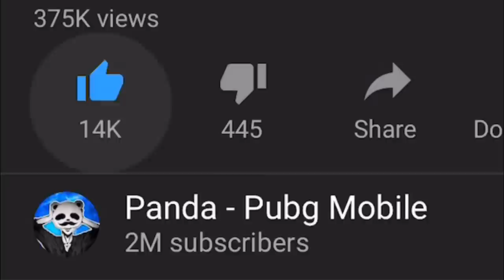HOW TO SPAWN with GOLDEN MACHINE GUN!! | PUBG Mobile Glitch/Bug 🐼